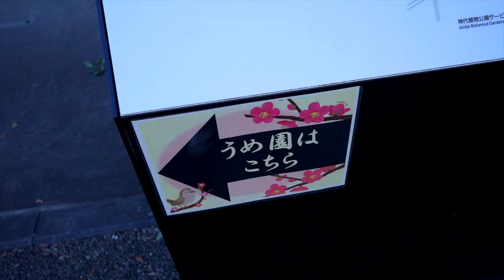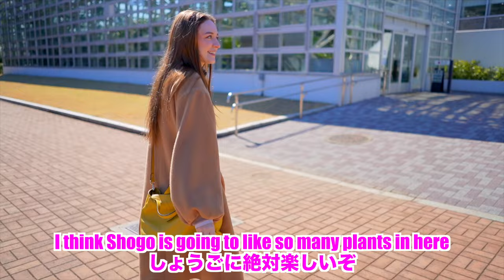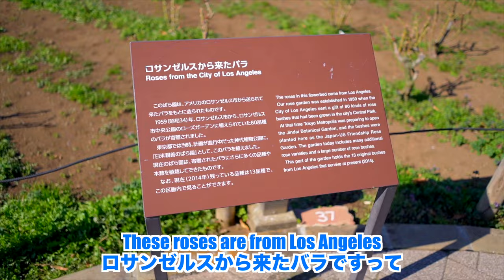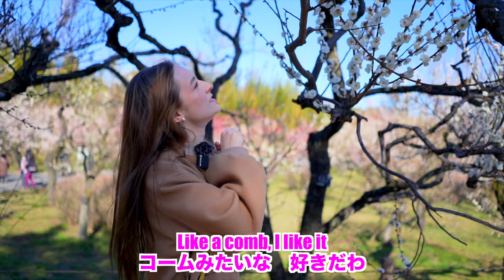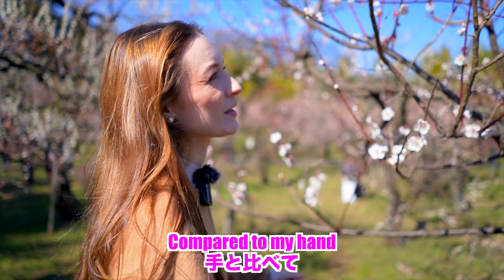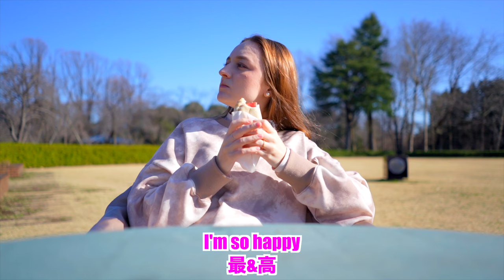This Is NOT Sakura?! Blossom Viewing Tokyo Park Date VLOG | Japanese British Couple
This Is NOT Sakura?! Japanese Blossom Viewing Tokyo Park Date | Japanese British Couple

If you're based in Japan and want to improve your English, sign up for a counseling session (it's FREE so you've got nothing to lose)!
Try out the course for 30 days and if you don't want to continue you can get your money back too!

Creazy!